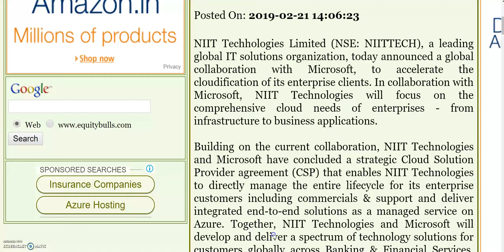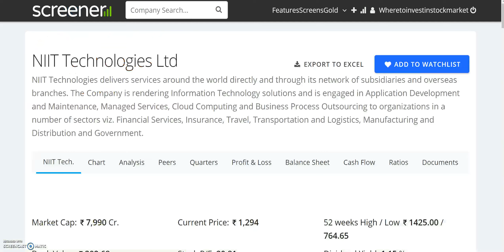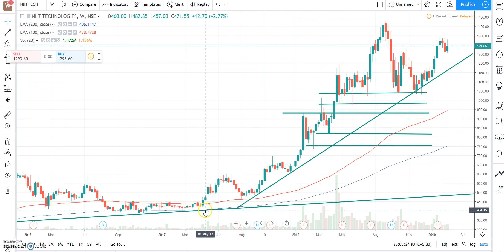DEBT FREE SHARE, IT SECTOR का, MICROSOFT के साथ COLLABORATION